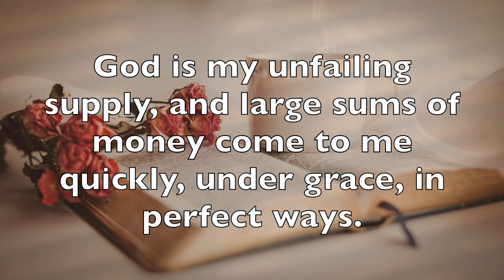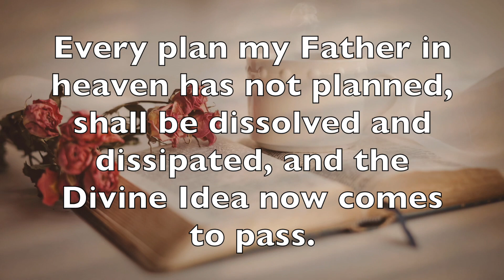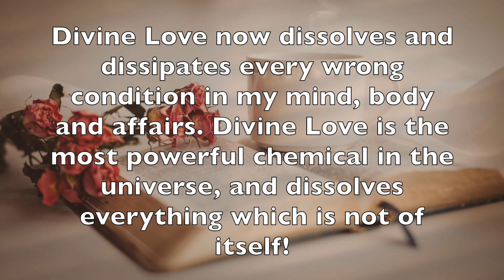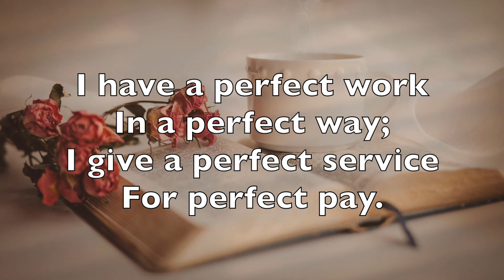The Game of Life and How to Play It by Florence Scovel Shinn | Chapter 11: Denials & Affirmations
This book is full of wonderful principles that when applied will change your life! Enjoy this final chapter of this wonderful book and look out for more coming in the future.